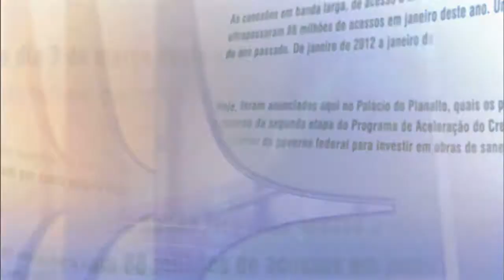Direto do Planalto - 14 de abril